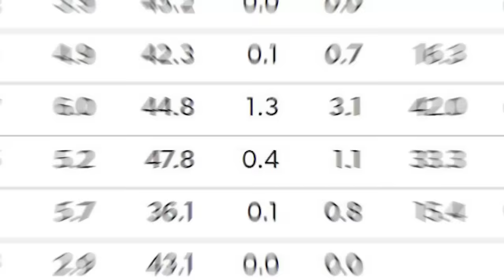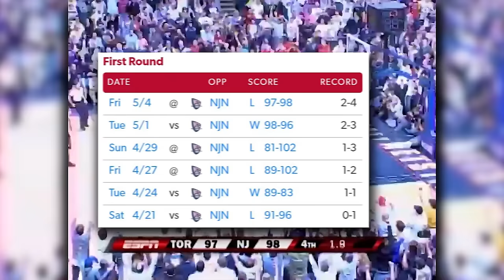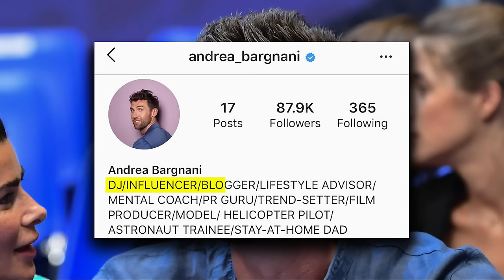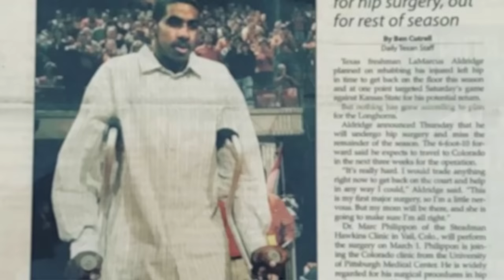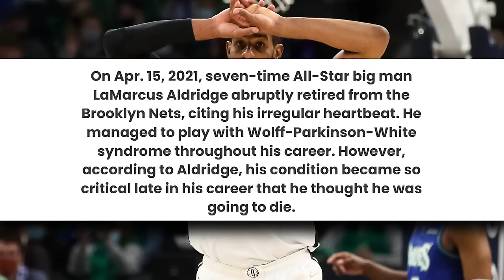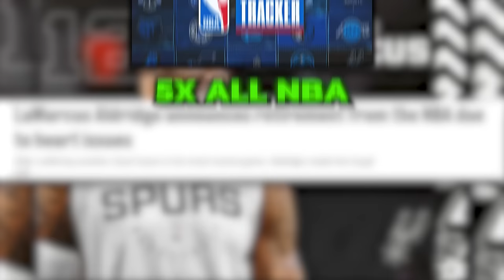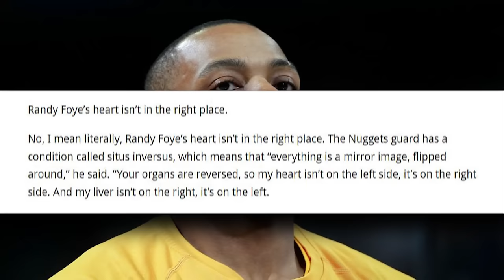What Happened To The 2006 NBA Draft?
The 2006 NBA Draft has been labeled one of the worst draft classes in history due to many players never living up to their expectations whether that be just because they were straight up bad or got injured along the way.  Today we find out what happened to these players both in their careers and where they are now.